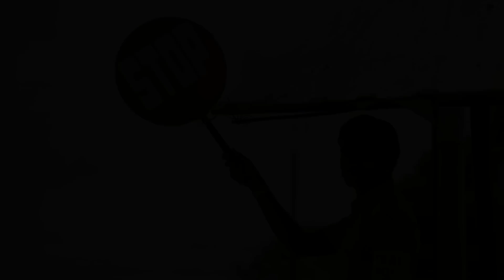Hum Bane Tum Bane Video Song | Ek Duuje Ke Liye | Kamal, Rati Agnihotri | Lata & S. P. B Duet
Movie: Ek Duuje Ke Liye (1981)
Singers: Lata Mangeshkar, S. P. Balasubrahmanyam
Lyrics: Anand Bakshi
Cast: Kamal Haasan, Rati Agnihotri
Director: K. Balachander